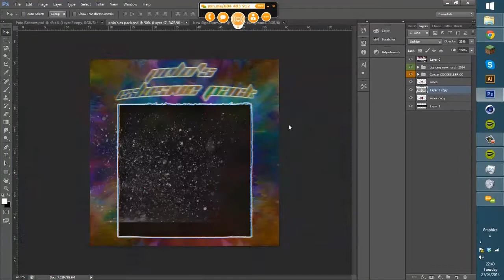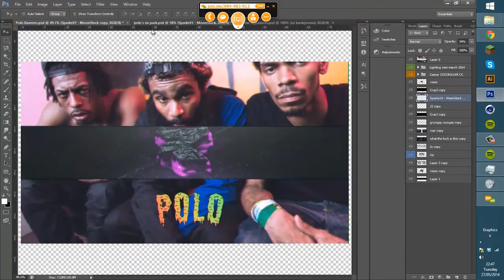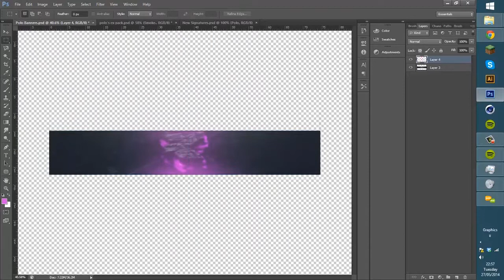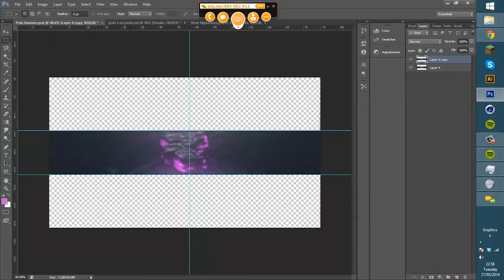"Ruse" | Colt Polo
hey guys, what's up, polo here bringing you a nice speedart i recently did
all support is appreciated! thanks.